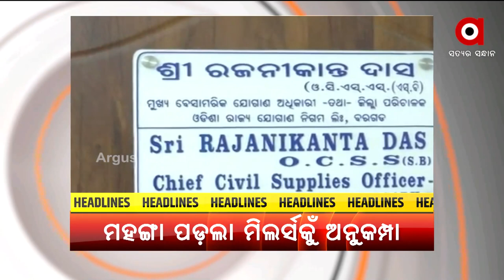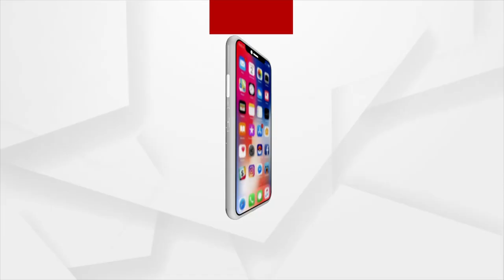Headlines@ 5 pm | 5 Mar 2022 | Argus News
+ଦେବଗଡ଼ ବାରକୋଟନୁ ବଜ୍ରକାପ୍ତା ଉଦ୍ଧାର
+ ପୌର ନିର୍ବାଚନ  ଆଗରୁ ପଡ଼ଲା ଭୋଟ
+ମହଙ୍ଗା ପଡ଼ଲା ମିଲର୍ସଙ୍କୁ ଅନୁକମ୍ପା
+ଶାଳିକୁ କମେଣ୍ଟ ମାରୁଥିଲା ବଡ଼ ଭାଇ